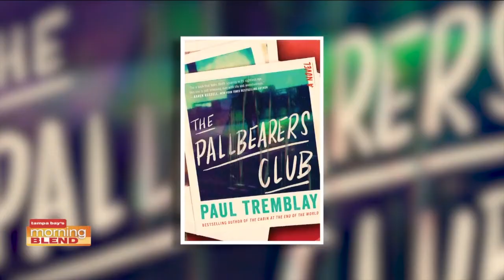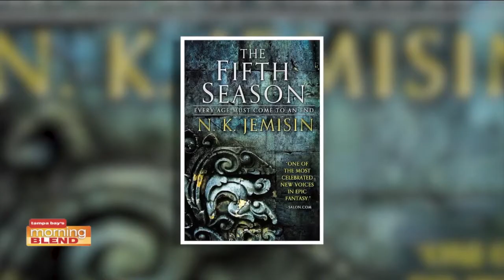Book Recommendations | Morning Blend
Our friends at Pasco County Libraries gives us their book recommendations.